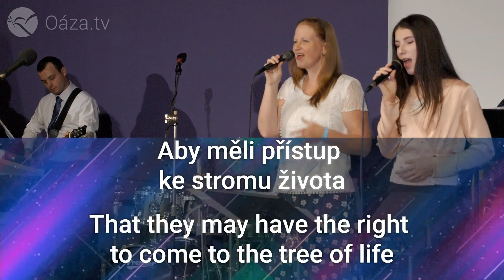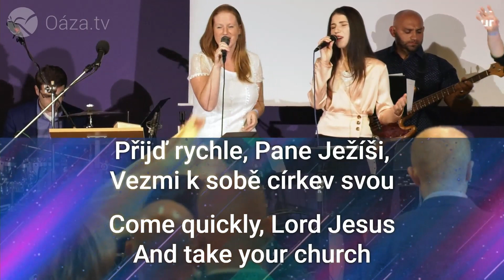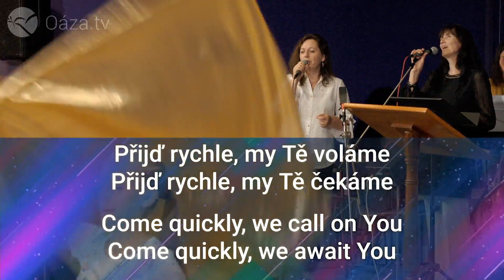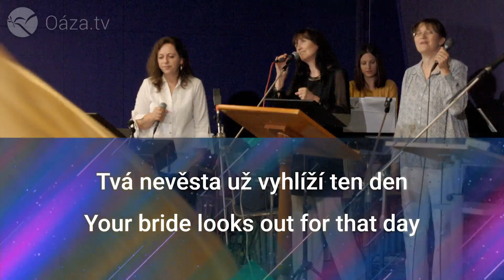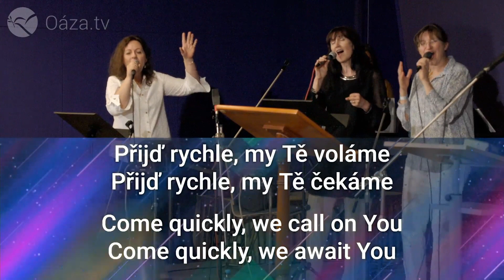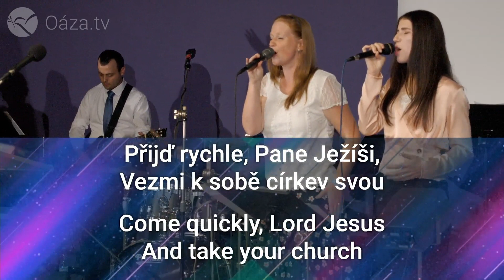Církev / The Church (2019-09-15)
Konference Majestat 2019